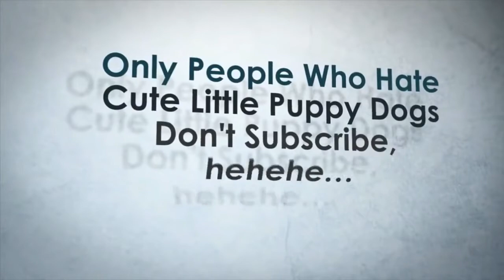What do dogs do when they're home alone ? 2D Dog Animation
Welcome to BEST OF ANIMO  channel. If you like animals documentaries, this channel is for you. BEST OF ANIMO is a place for everyone who loves animals and cares about their wellbeing.. We talked about: the world of animals and nature through amazing wildlife documentaries ,Funny dog videos, funny cat videos, cat videos compilation, dog videos compilation,  and more cute animals, funny videos about animals ...Enjoy ! .